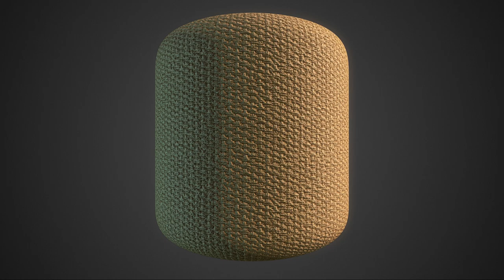Free Materials Pack #47 Redux